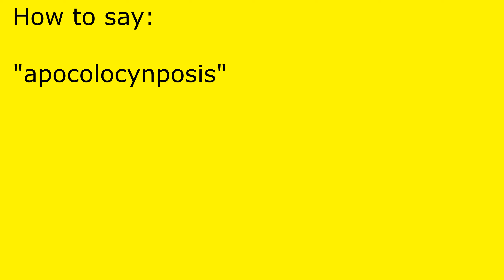How to pronounce apocolocynposis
apocolocynposis pronunciation.